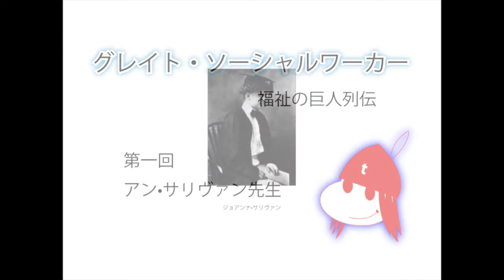グレイト・ソーシャルワーカー１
福祉の巨人列伝、第一回は、アン・サリヴァン先生です。
壮絶な人生な中で起こした奇跡と心の闇をお話しします。